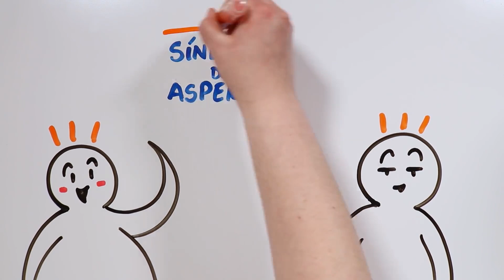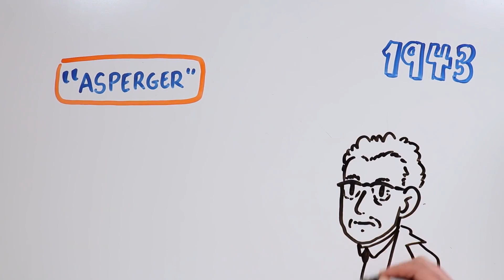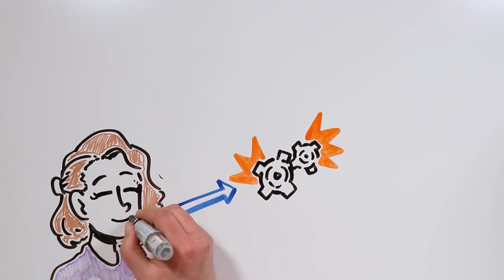O que é a Síndrome de Asperger? 👤 Draw My Life Português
Olá, tiktakers! Sabemos que vocês adoram descobrir coisas novas sobre o corpo humano ou sobre as síndromes que nos afetam. Hoje queremos conhecer mais sobre a Síndrome de Asperger. Certamente muitos de vocês já ouviram falar sobre ela, já que nos últimos anos, surgiram cada vez mais pessoas diagnosticadas. Mas, você sabe o que é?